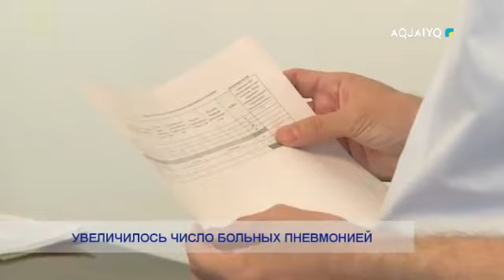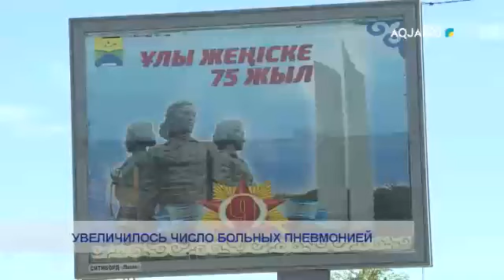УВЕЛИЧИЛОСЬ ЧИСЛО БОЛЬНЫХ ПНЕВМОНИЕЙ